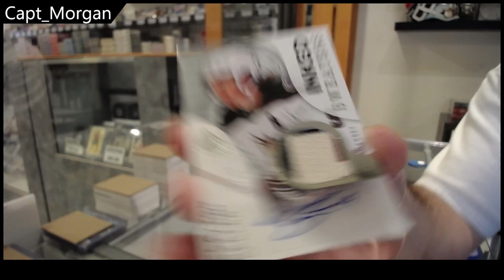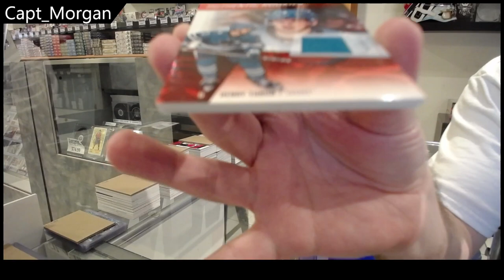2023-24 Upper Deck SP Game Used Hockey Box Break - Capt_Morgan